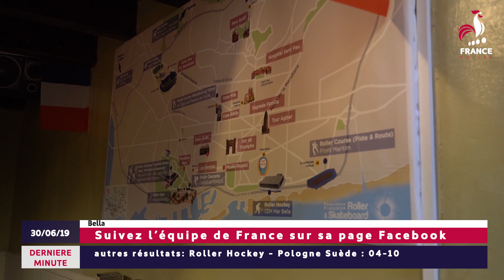World Roller Games 2019 : LE MAG de l'équipe de France de Roller et Skateboard (30/06/2019)